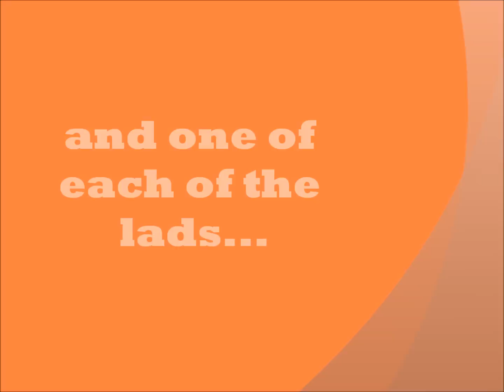Best The Wanted photos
The greatest selection of photos from the UK's no.1 boyband!